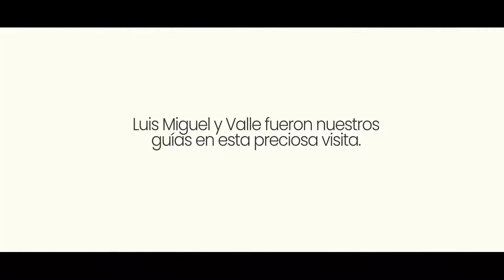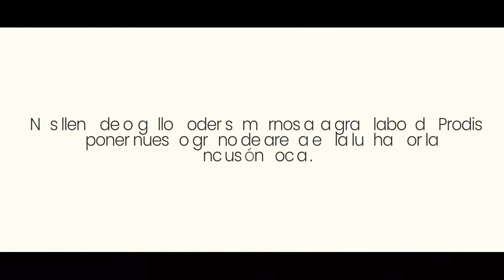Visitamos Fundación Prodis, donde nacen nuestros packs de bienvenida | atSistemas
Hemos hecho una visita a PRODIS, una fundación comprometida con las personas con discapacidad intelectual para ayudarles en su desarrollo personal y en su inclusión laboral.

Estamos felices de que sean los encargados de elaborar todos nuestros packs de bienvenida, ayudando en la inclusión de personas con distintos tipos de capacidades a través de su centro especial de empleo.